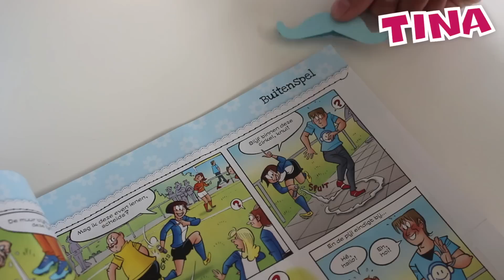Boekenlegger door Tina's vlogger Valentine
Valentine laat zien hoe je de leukste boekenleggers maakt!

Volg Tina op Twitter en Instagram!

Tina is elke week een feestje om te lezen! In het leukste tijdschrift voor meiden vind je de beste tips, jouw favo vips en de grappigste strips. En een echt leesfeestje is natuurlijk niet compleet zonder quizjes, posters en mode. Je vindt het in Tina!